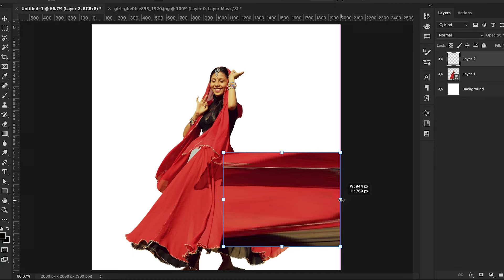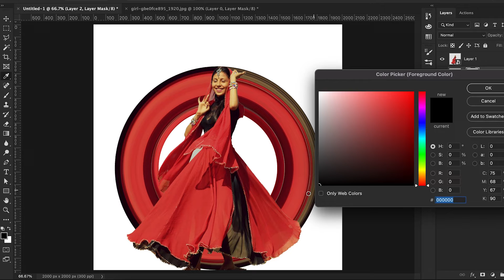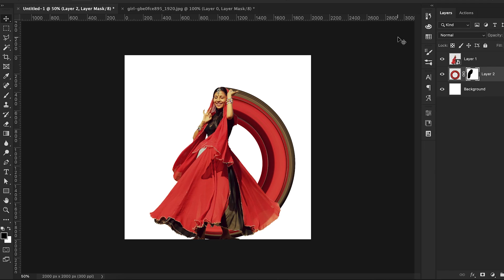Create Pixel stretch effect easy | Photoshop 2022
Let's see the easiest method to create Pixel stretch effect using photoshop.